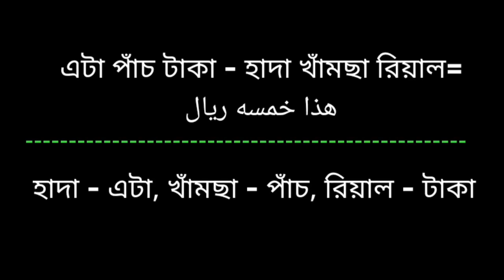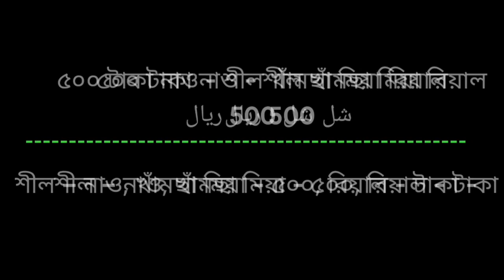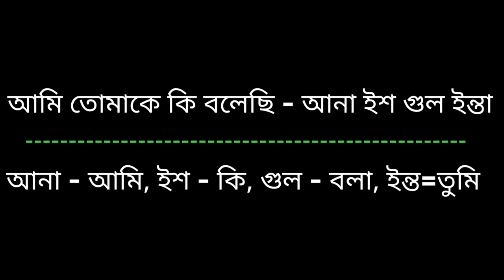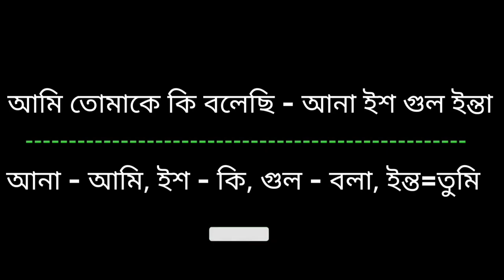,arbi vasa shikkha, Arbivasha, arabic to bangla আরবি ভাষা শিক্ষা ২০২২-আরবি ভাষা- Arbi Kotha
,arbi vasa shikkha, Arbivasha, arabic to bangla  আরবি ভাষা শিক্ষা ২০২২-আরবি ভাষা- Arbi Kotha আরবি ভাষা শিক্ষা ২০২২-আরবি ভাষা-আরবি ভাষায়-আরবি ভাষায় কথা বলা